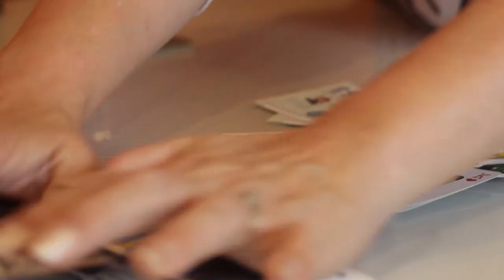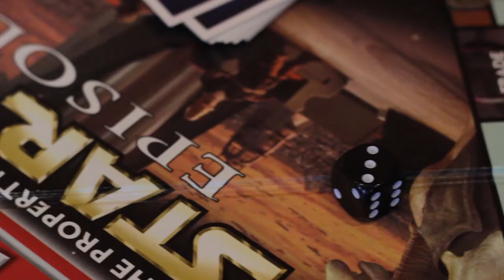'No More' by Hugh Burns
Original song written, performed and recorded by Hugh Burns.

Starring Deborah Burns and Hugh Burns

Filmed and Edited by Andrew Burns